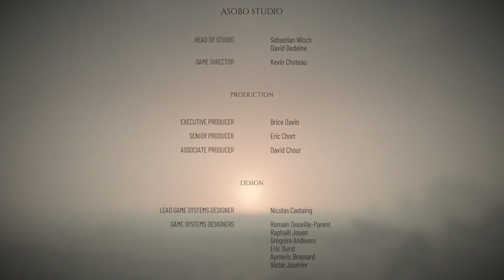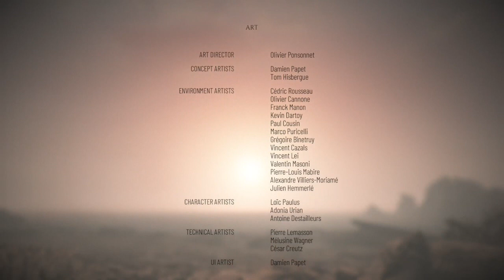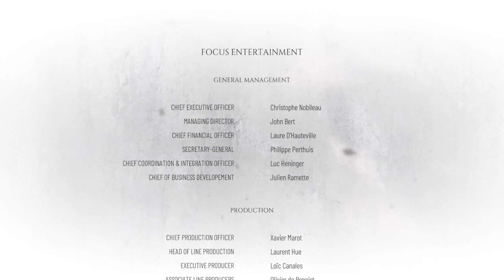A Plague Tale Requiem Part 28 It Can't End This Way...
Hello!! Superdean2000 here and welcome to part 28 of A Plague Tale Requiem!!